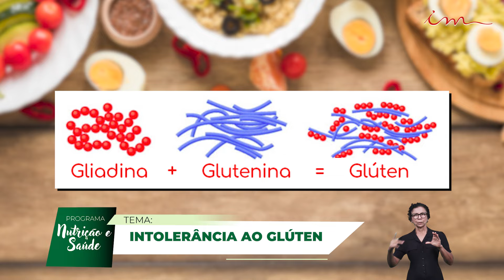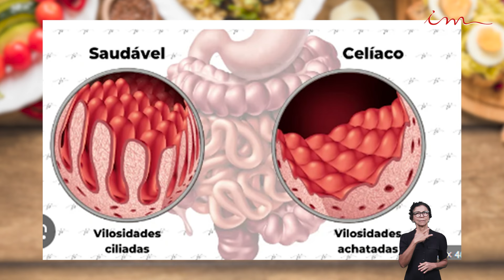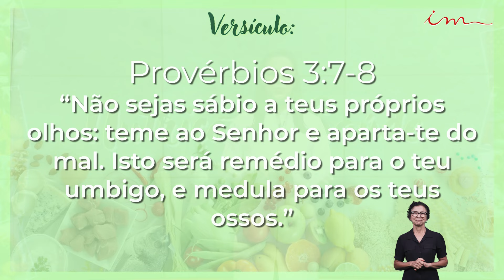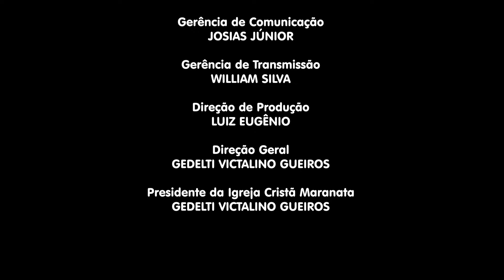22/07/2024 - [NUTRIÇÃO E SAÚDE - EP. 13] - Igreja Cristã Maranata - Tema: Intolerância ao Glúten.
LEI DE DIREITOS AUTORAIS, LEI Nº 9.610/98:
"CANAL OFICIAL"

Transmissão do Programa NUTRIÇÃO E SAÚDE da Igreja Cristã Maranata, transmitido na TV Maanaim na Nova Parabólica Canal 126.